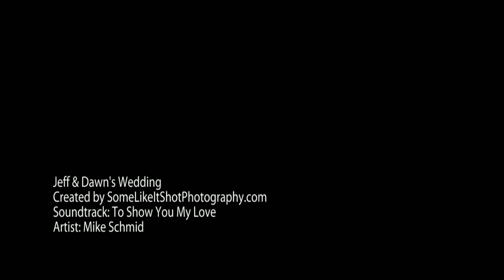Jeff & Dawn's Wedding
May 23, 2010 by SomeLikeItShotPhotography.com